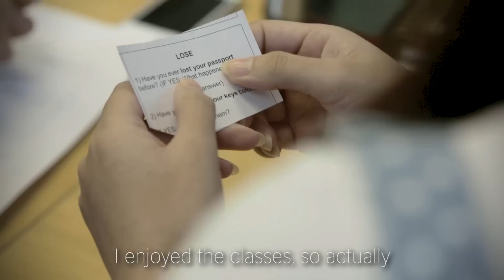Shell's Journey: Studying English and getting a high IELTS band score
Getting a good IELTS score is not as difficult as it seems, as Shell Lu, who achieved a band score of 7.5, explains. Learn English and study for IELTS with British Council Singapore, an established language school  that helps students prepare for university, develop career and improve communication skills essential in today's society.

for more details on our English courses.